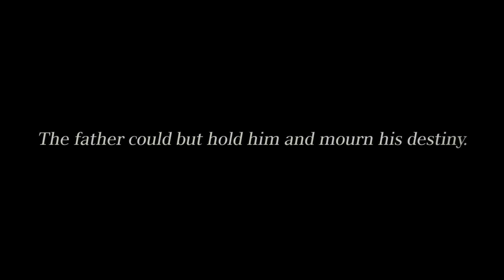“DAWN” gamescom 2015 Trailer - Final Fantasy XV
Teasing dramatic events occurring 15 years before the journey that players will embark on in the game, this new “DAWN” trailer sets the stage for the upcoming blockbuster FINAL FANTASY XV.

The unbreakable bond that young Noctis has with his father King Regis is about to be tested - in the face of difficult decisions surrounding the growing war between his kingdom and the invading Empire.

FINAL FANTASY XV is a spectacular fantasy based on reality that is destined to become a modern masterpiece.